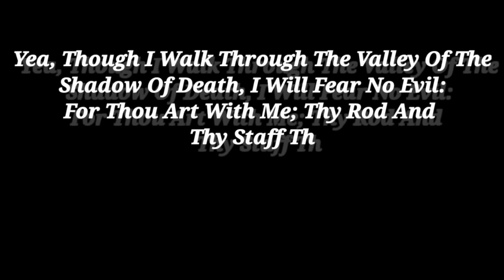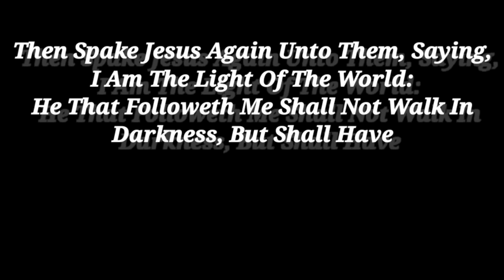Mga Himala Ni Hesus || Part.2 (Jesus Miracles In Chronological Order)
THE CHOSEN ONE, does not own the rights of all the materials we used in this video. However, if any content  owners would like their images remove,

📌 Song info:

Title: Phoenix
Artist: Scott Buckley
Genre: Epic
Instruments: Strings
Mood: Relaxing, Clam, Inspirational

"Mike Leite - Happy" is under a Creative Commons (CC-BY 3.0) license